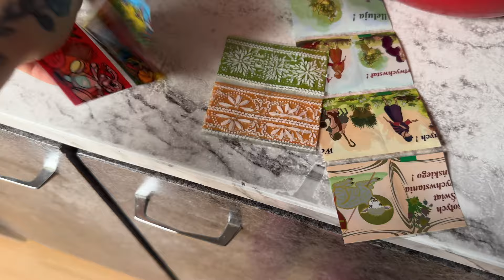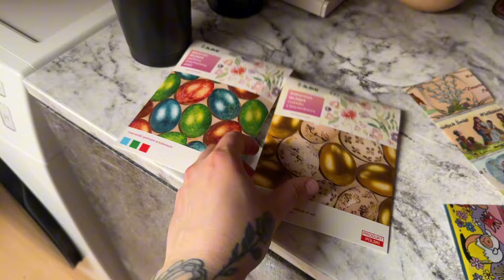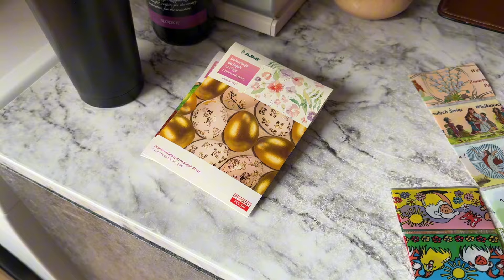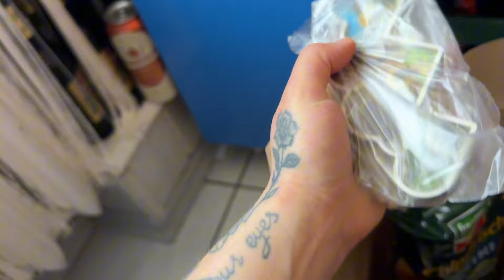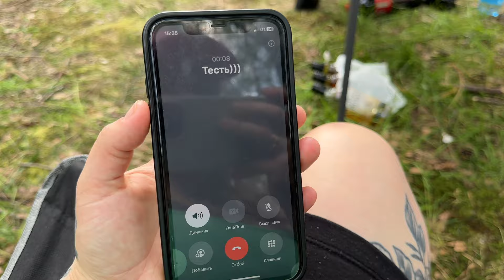Великдень🐣 || Друзі, атмосфера, мяско та ковбаска || Подаруночки || 04.05.-05.05.24.